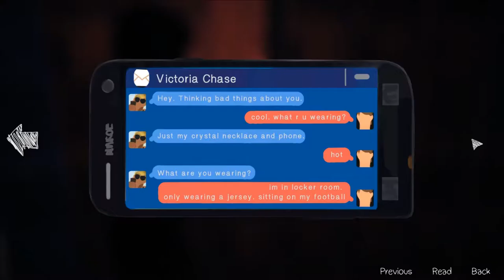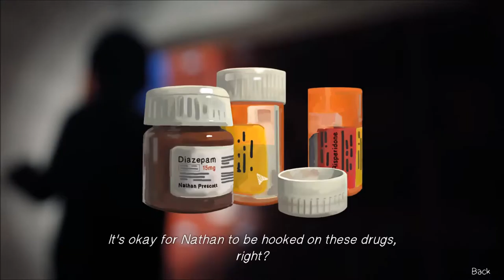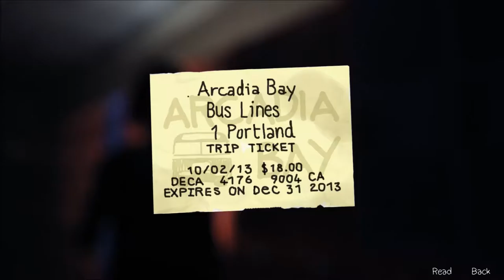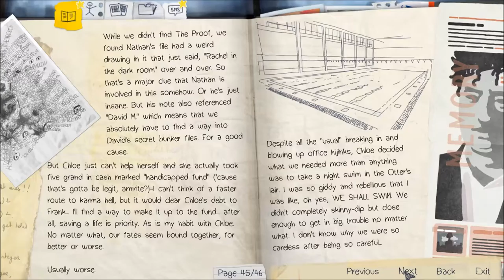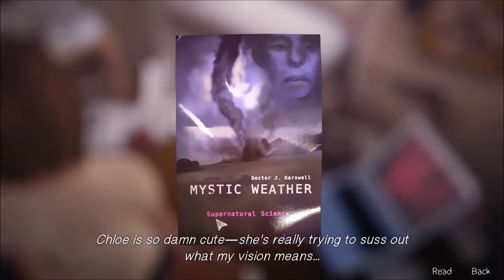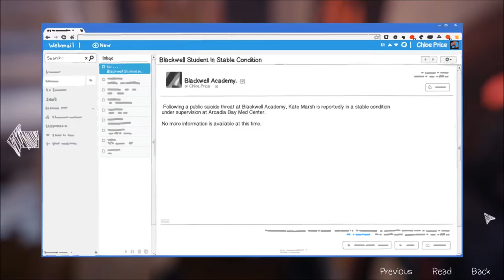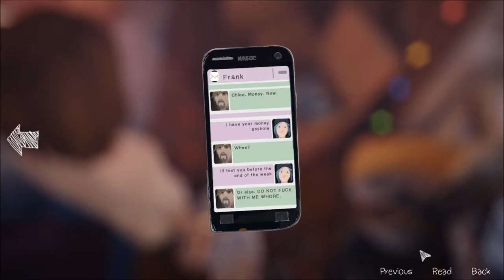Let's Play Life Is Strange Episode Three (Part 3)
FUCK THE BLACKWELL.